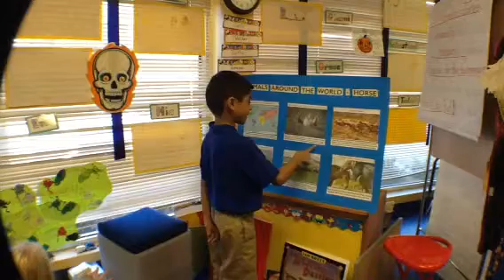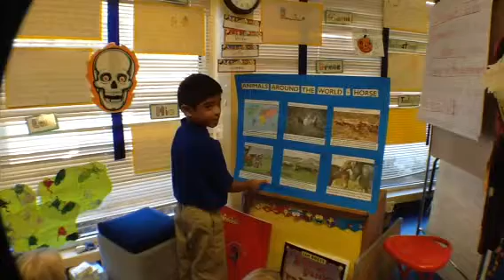Vihaan animal fair